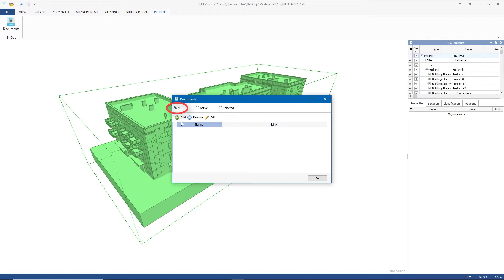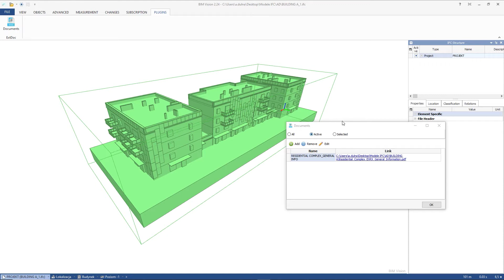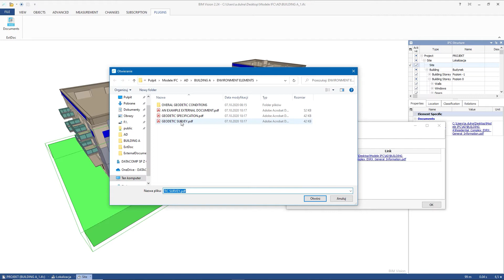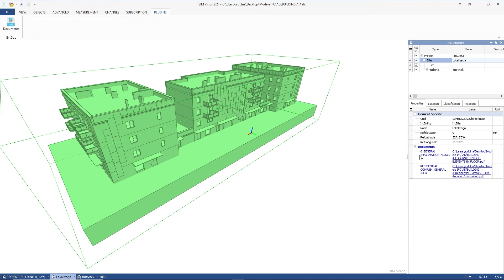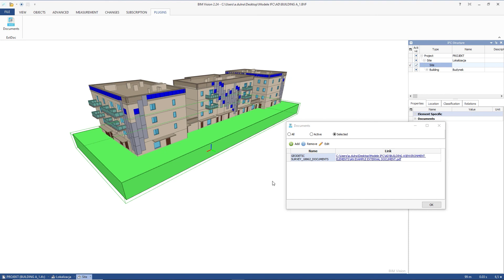External Documents plugin. Assigning documents / URLs to model objects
The External Documents plugin is used to assign files or links to objects of the model. Thanks to this connection, we get quick access to selected URLs and documents related to objects, such as the manufacturer / supplier, material specifications or inspection schedules.
Documents / links can be assigned to All model objects, only Active (selection from the property tree) or only Selected (selection on the model geometry).

Assigned documents can be deleted (ATTENTION! This is an irreversible process!), and also edited, i.e. both the name and the links can be changed.
The file with the documents / URLs assigned to the model objects should be saved to * .BVF. After opening such a file, we have a model with all the elements assigned to it.